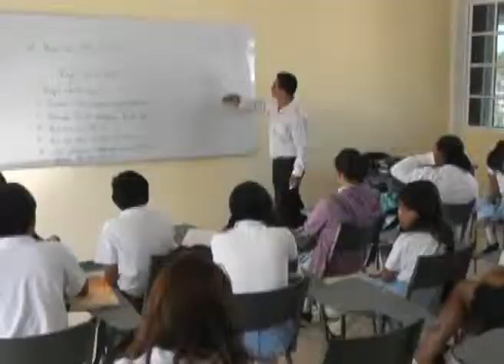Resuelven autoridades de educación demanda de padres.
Playa del Carmen. Quintana Roo.- Padres de familia de la escuela secundaria José Antonio Tzuc Esparza de la delegación de Puerto Aventuras; se presentan en las instalaciones del plantel exigiendo maestros para el grupo de segundo de secundaria.